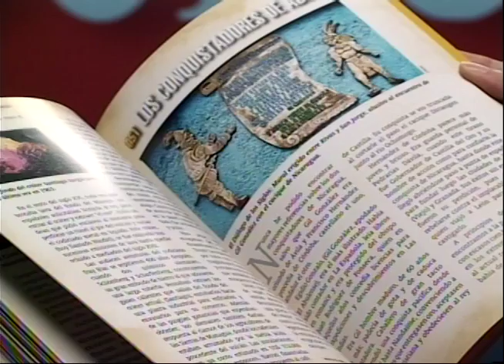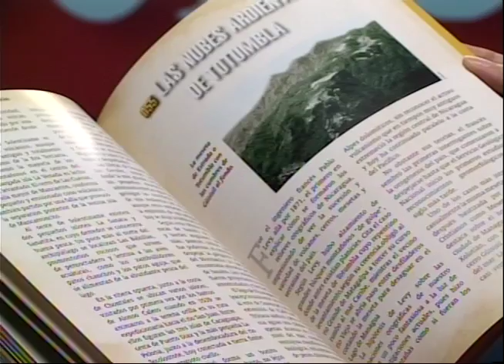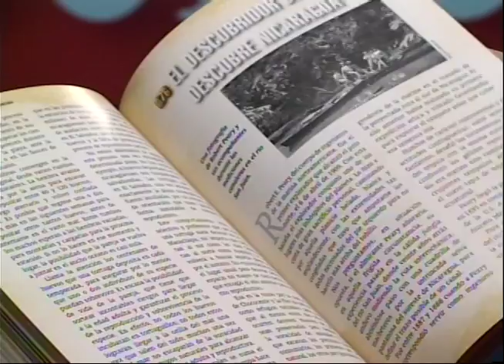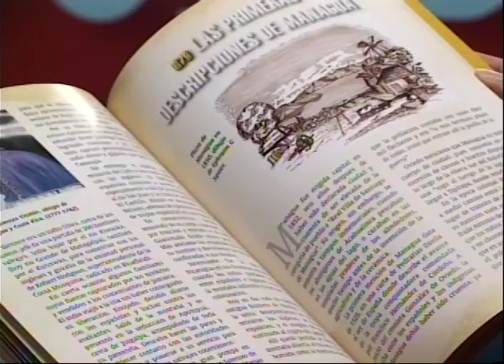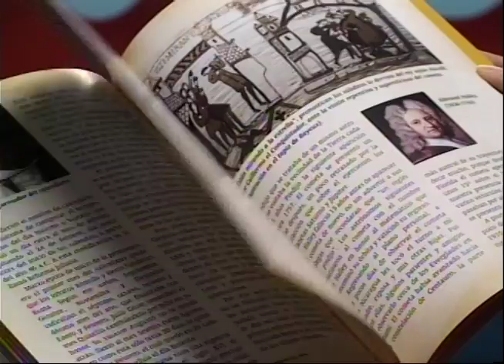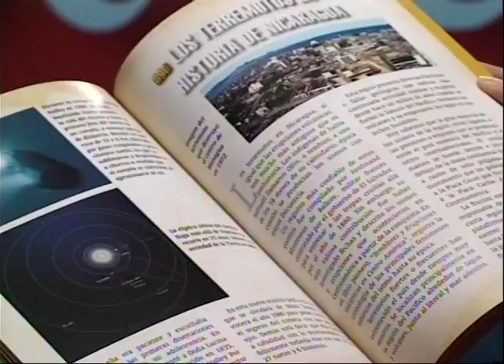El último libro del Dr. Jaime Incer: anécdotas de una vida de viajes por Nicaragua y su historia